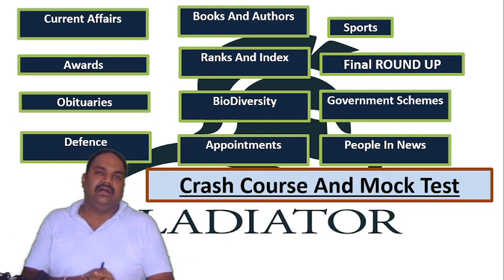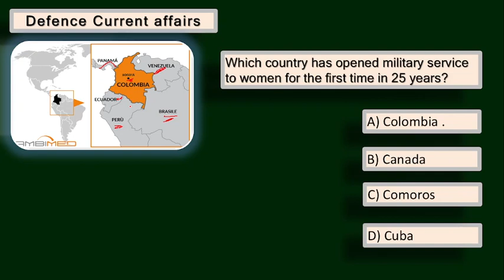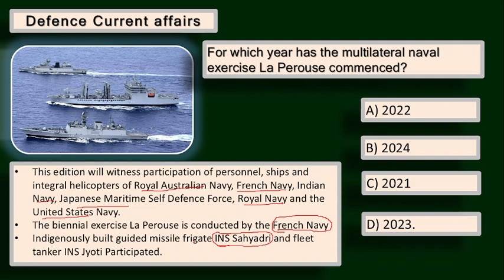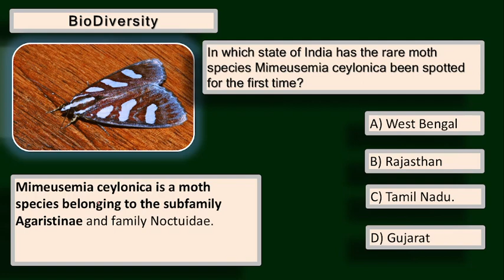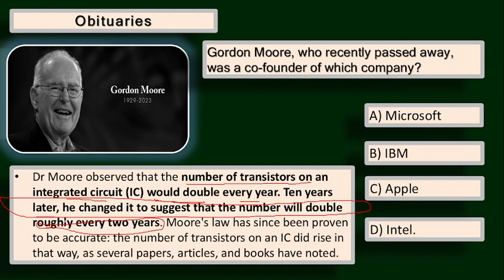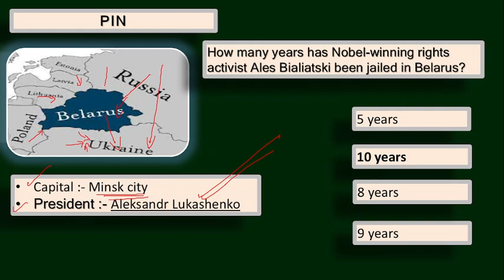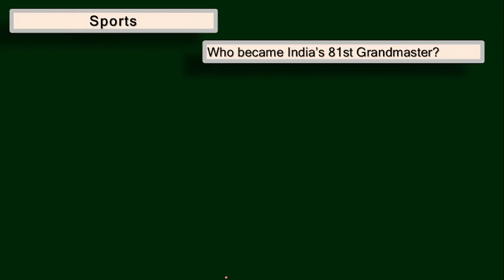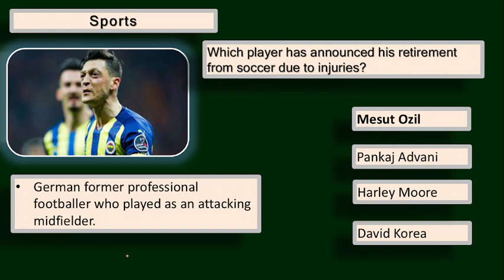March 2023 Current Affairs Revision | 100 Most Important Questions | Quiz | Gladiators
Study Along !!!

This channel is dedicated to all defence aspirants preparing for NDA/CDS/AFCAT. With this one-stop channel for all defence exams, you will get preparation and guidance from the written exam to the joining.